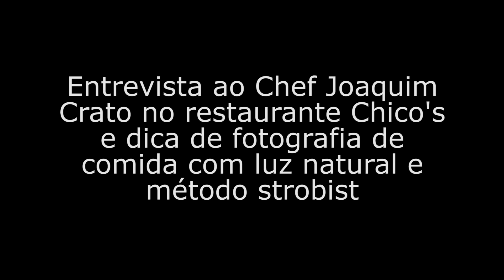Entrevista com Joaquim Crato e dicas sobre fotografar comida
A culinária e a fotografia são duas formas de arte, cuja beleza pode ser muito apreciada. Melhor ainda quando aliadas uma à outra.

Neste sentido desafiei o Chef Joaquim Crato do restaurante Chico's em Aires, para nos falar sobre a sua paixão pela culinária e para nos preparar uma iguaria que depois eu irei fotografar e dar algumas dicas de como o fazer.

Não deixem de colocar o vosso gosto na página do Chef Joaquim Crato para seguirem o sue magnífico trabalho:

Se gostaram deste conteúdo subscrevam o canal e partilhem o video.